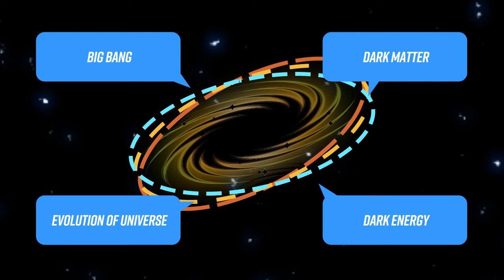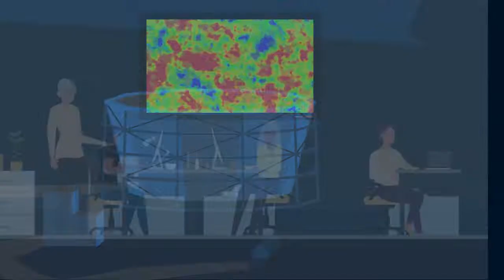Measuring the Oldest Light in the Universe with the Highest Telescopes on Earth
Right now we are building some of the highest telescopes on earth to measure light from the big bang!